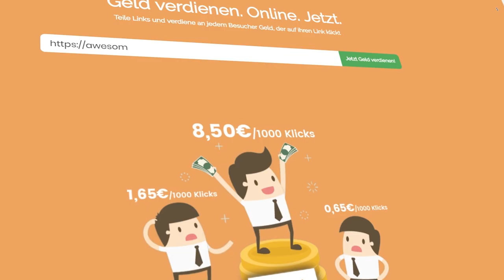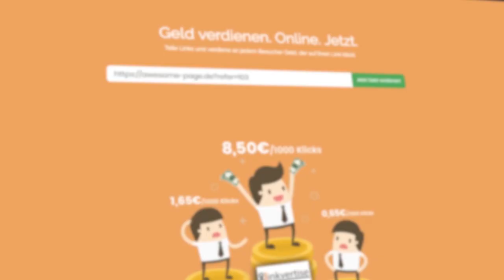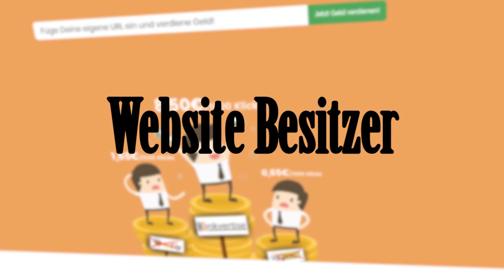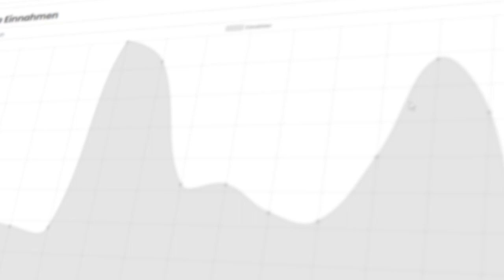BEST URL Shortener to make Money 2019 [for Facebook & YouTube] - Website Linkvertise.com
Do you know the best URL shortener to make money 2019? It's perfect for YouTube and Facebook. The website is called Linkvertise.com! Try this Link Shortener with the highest payout rates and convince yourself.

If you have questions about the website or the YouTube video, feel free to write in the comments. We're glad!